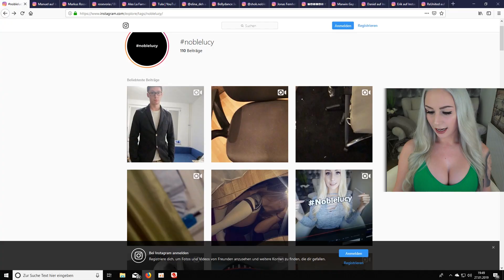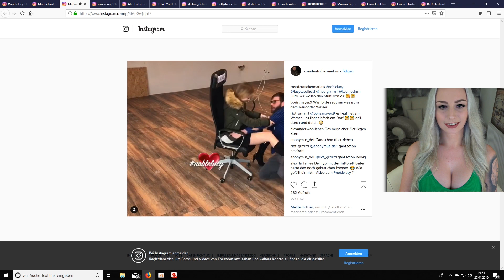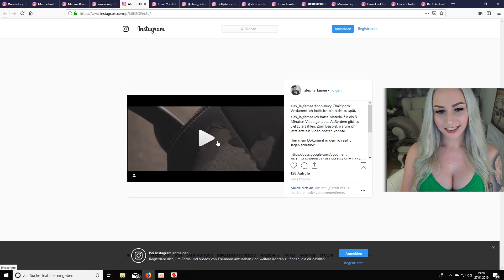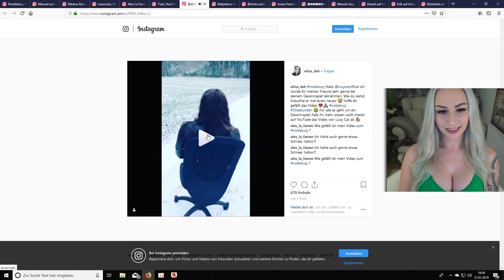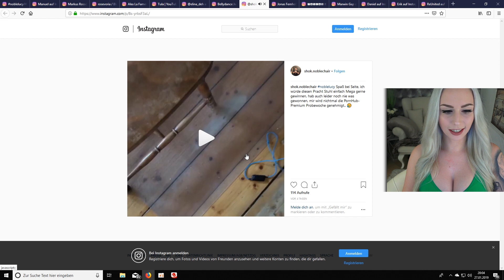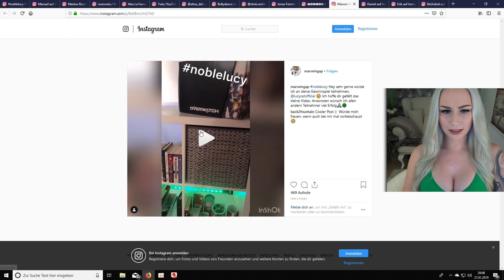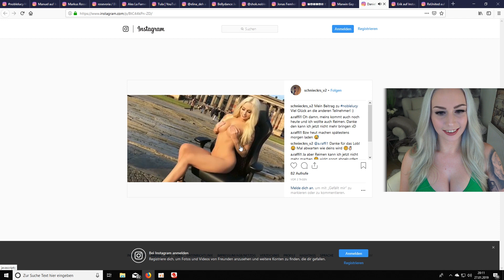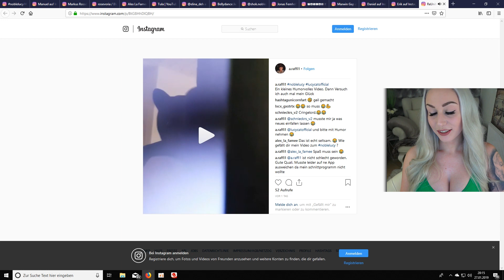ICH REAGIERE AUF EURE CASTING VIDEOS! NOBLECHAIR GEWINNSPIEL! | LUCY CAT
DAS VOTING ENDET AM 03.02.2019 UM 18.00UHR!